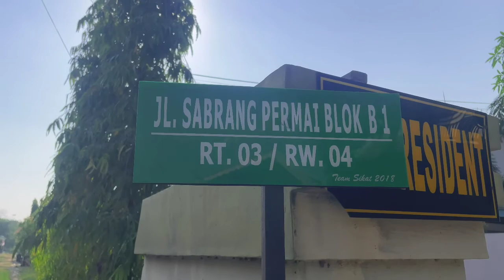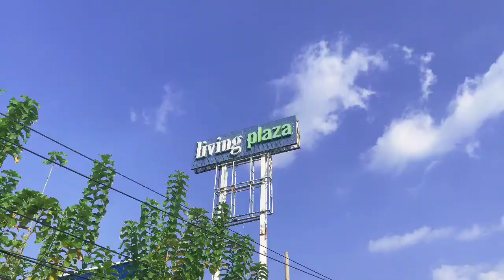RUMAH MINIMALIS CIREBON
RUMAH adalah kebutuhan semua orang dan bahkan impian semua keluarga untuk bisa memiliki rumah sendiri , untuk itu kami hadir untuk memnuhi kebutuhan semua masyarakat , agar bisa mewujudkan impiannya .

kami berikan informasi penjualan properti . dengan harga yang terjangkau dalam berbagai elmen masyarakat . dengan lokasi yang sangat strategis